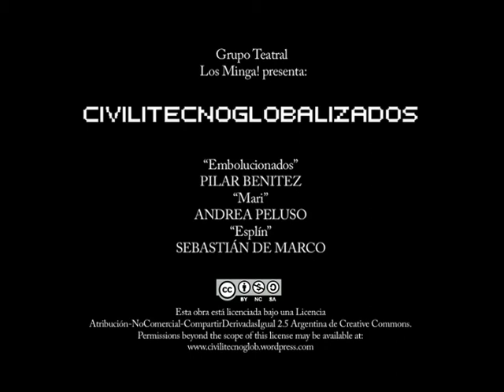Los Minga - Civilitecnoglobalizados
CivilitecnoglobalizadXs es una performance teatral-musical+instalación, formada a partir de tres monólogos, que en un punto hace relacionarse a sus personajes. Tres visiones diversas con un mismo objetivo: despertarte, llenarte de preguntas, cuestionar lo que ves, escuchás y sentís mediante la comedia, el grotesco, el drama, el teatro musical.
Con las actuaciones de Pilar Benitez, Andrea Peluso y Sebastián De Marco.
Grupo teatral Los Minga! Chivilcoy, Buenos Aires.